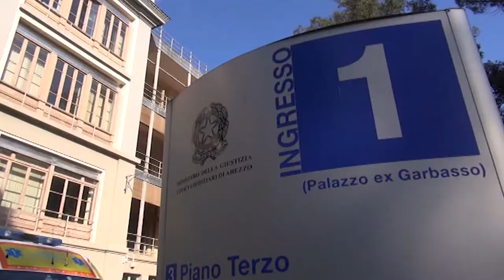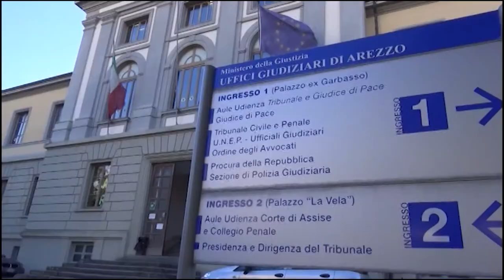Morì dopo essere stato aggredito all'ospedale della Fratta, tre medici rinviati a giudizio